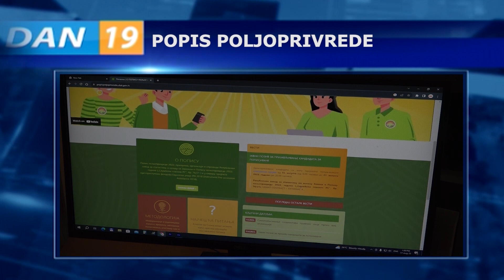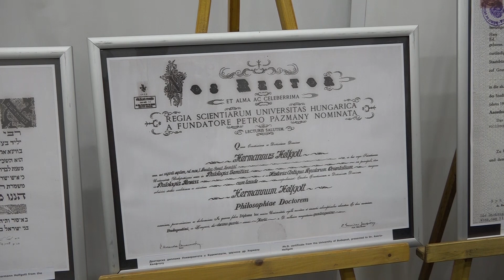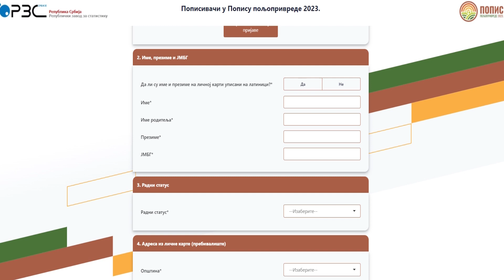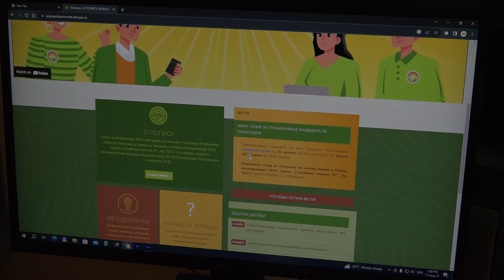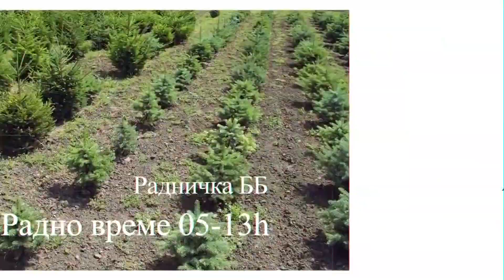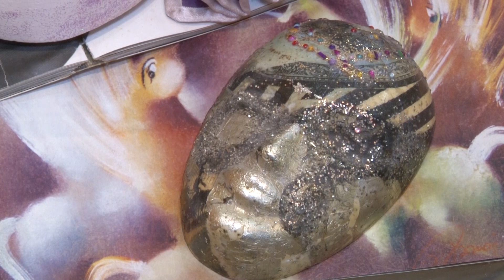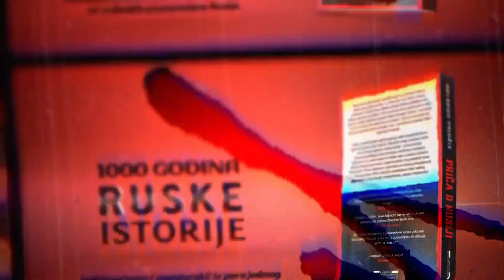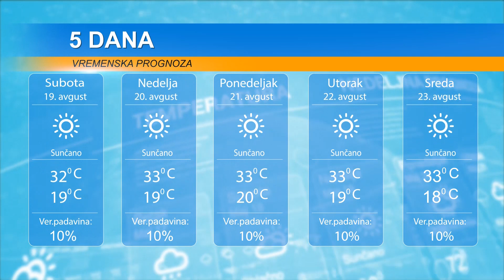DAN 18. AVGUST 2023.